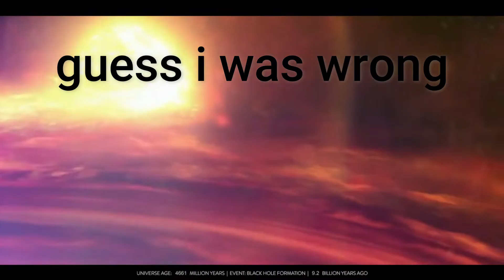Nothing matters (and why that's OKAY)